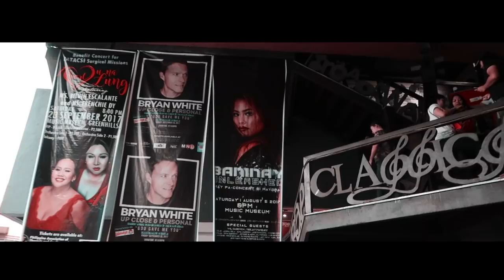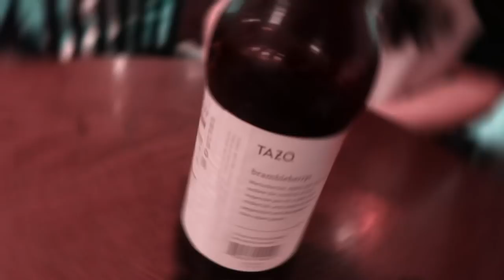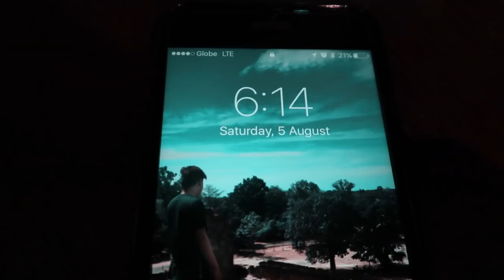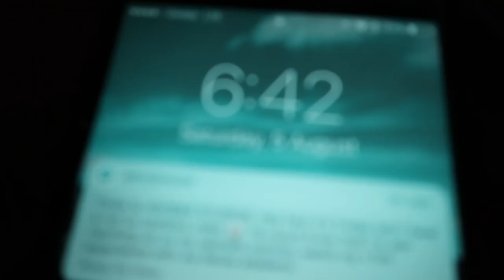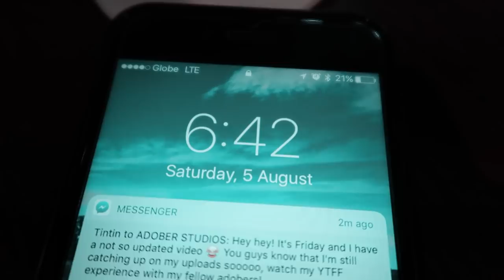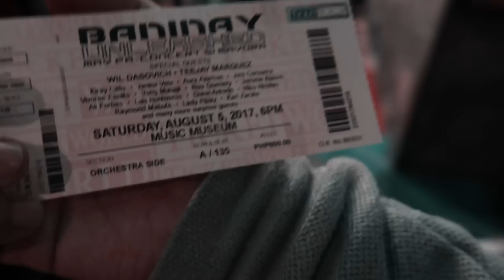Baninay Unleashed Concert | Matt Nicolai, Riva Quenery & Karl Zarate - VLOG # 10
Here's some of the best of the best performances from Baninay's first ever concert at Music Museum.